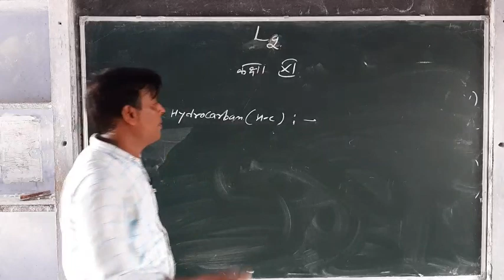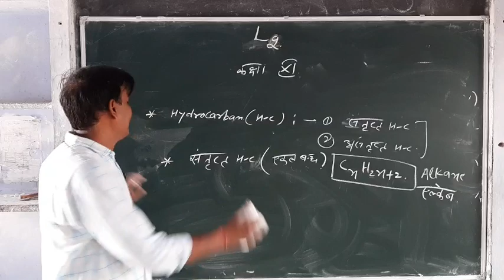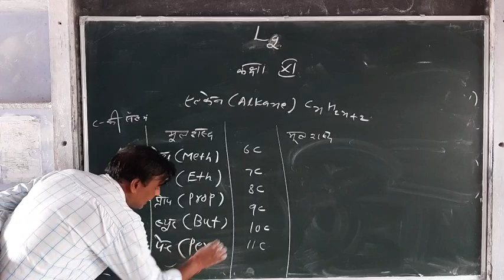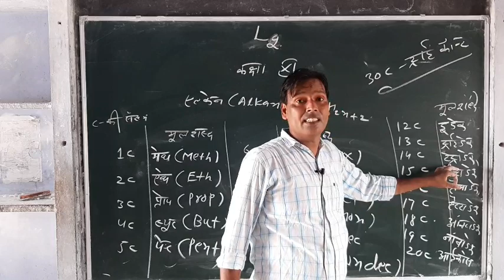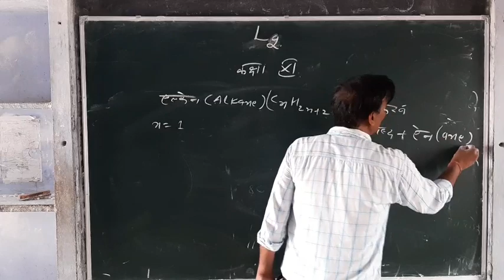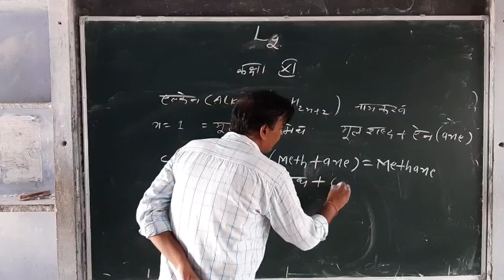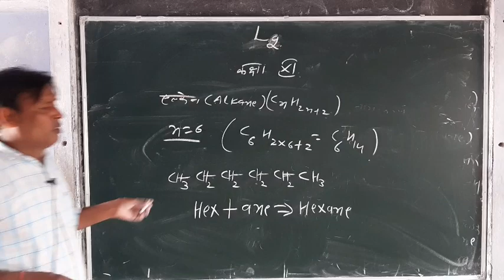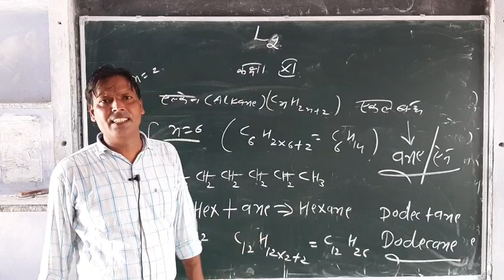Class11 Chemistry lecture 2